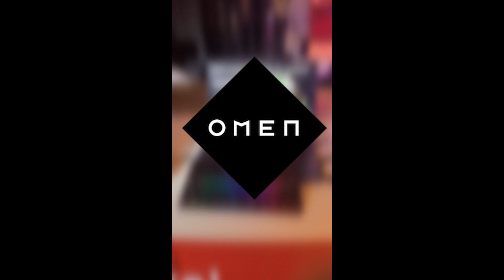OMEN 16 y HyperX Cloud III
Asi recibe OMEN la llegada de sus nuevos productos a Colombia.

REVISTA GAMERS ON

Twiter (X)